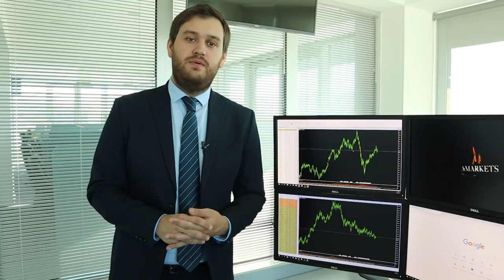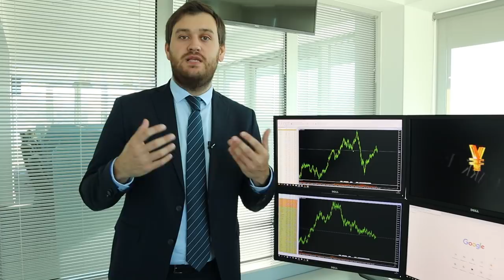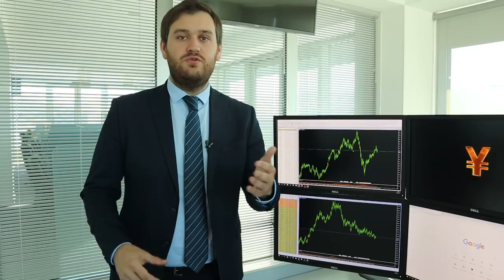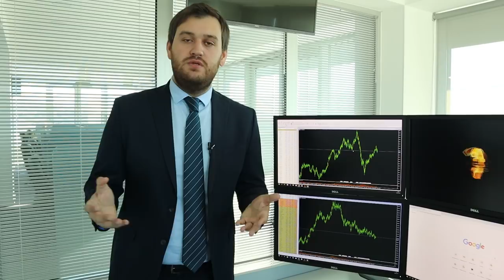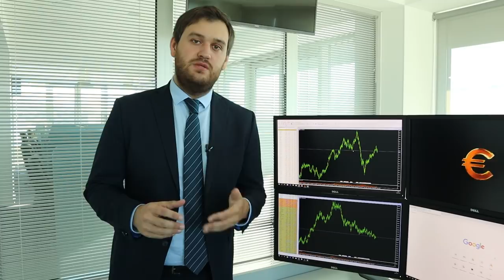Что скажет Драги?